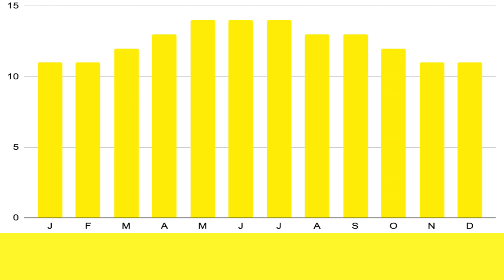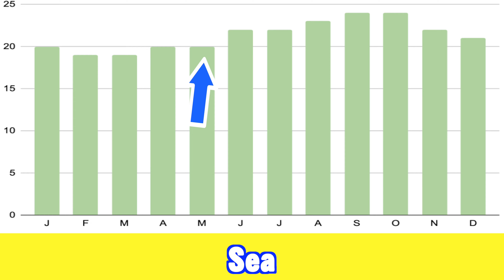TENERIFE in MAY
Tenerife in May:  Weather, sunshine, rain, sea temperature, what is open, what to expect, the best time to go, where to stay and much more